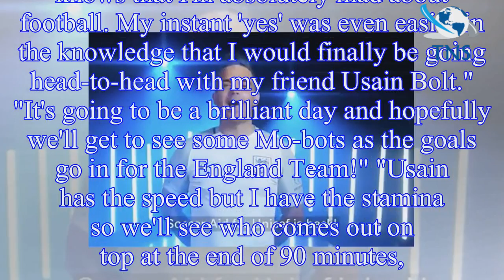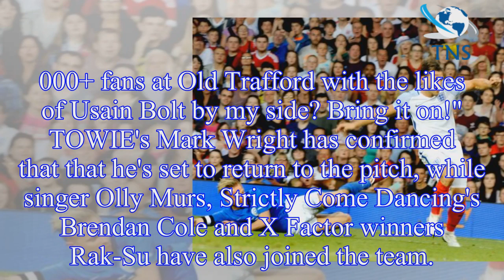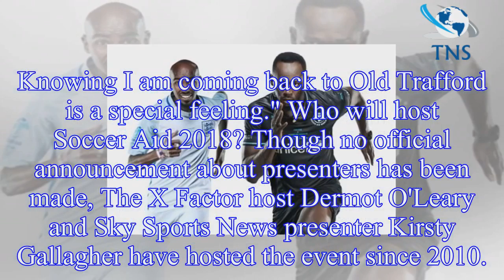Soccer Aid 2018: Who's playing on the teams and when is it on? All the details as Mark Wright,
Soccer Aid 2018: Who's playing on the teams and when is it on? All the details as Mark Wright, Brendan Cole and X Factor winners Rak-Su join the line-up
The match, which sees England take on the Rest Of The World, is set to take place in June at the Old Trafford stadium in Manchester.
In previous Soccer Aids, A-list celebrities like One Direction's N